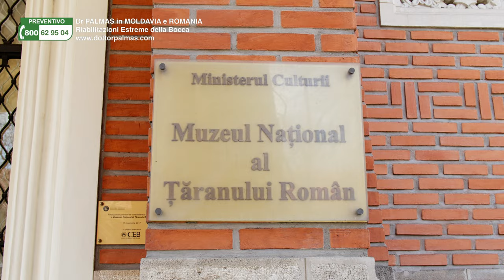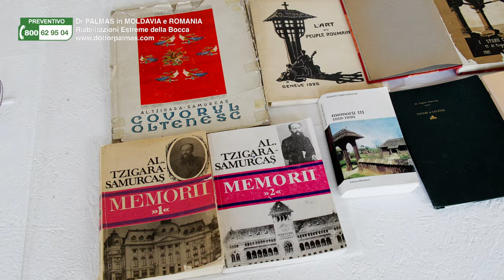Alla scoperta di Bucarest: Museo del Contadino, Mercatini e Arco di Trionfo!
Buongiorno, amici e viaggiatori! 🌞 Oggi, siamo pronti a intraprendere un'avventura culturale nel cuore di Bucarestcon i nostri pazienti. Inizieremo con una visita al rinomato Museo del Contadino Rumeno, dove ci immergeremo nella ricca storia e tradizioni del paese. Con solo una breve camminata di 20 minuti dalla clinica del Dottor Palmas, questo museo offre una panoramica affascinante sulle radici del popolo rumeno e sul suo fondatore.

Ma l'avventura non finisce qui! 🍲 Dopo il museo, ci concederemo una pausa gastronomica ai pittoreschi mercatini nelle vicinanze, assaporando le delizie locali e assorbendo l'atmosfera vivace.

E per concludere in bellezza, visiteremo l'iconico Arco di Trionfo di Bucarest, un simbolo di orgoglio e resistenza per la nazione. 🏛️

Restate con noi, condividete questa emozionante giornata e immergetevi nella bellezza e nel fascino di Bucarest. Non vediamo l'ora di mostrarvi tutto attraverso le nostre foto e video. Ci vediamo presto! 📸🎥